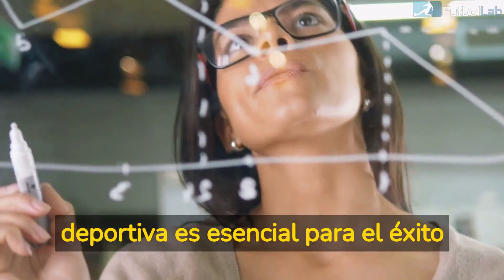Gestión eficiente de entidades deportivas: claves y consejos prácticos | FutbolLab ⚽🧪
La importancia de la gestión de entidades deportivas, y se analizan los principales retos y desafíos que enfrentan los profesionales que trabajan en este ámbito. Se discuten aspectos clave como la planificación estratégica, la gestión financiera, la comunicación y la relación con los aficionados y patrocinadores.

📌 Desde FutbolLab ofrecemos gran cantidad de Cursos y Másters ONLINE 💻 para entrenadores de Fútbol ( Preparación Física, Técnica, Táctica, Nutrición Deportiva, Gestión de Escuelas y Futbol Base, y muchos más)

Si necesitas más información, no dudes en escribirnos a 📩 o llamando al 📞 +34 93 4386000, nos encargaremos de resolver tus dudas lo antes posible 😉